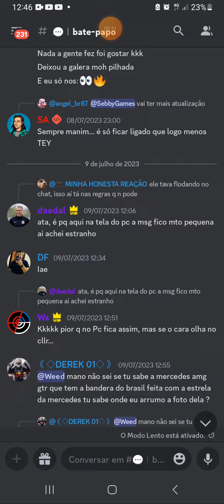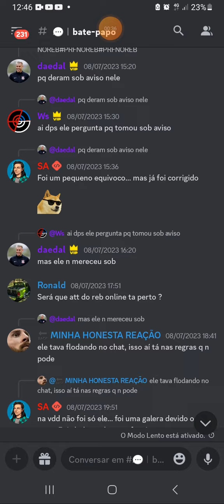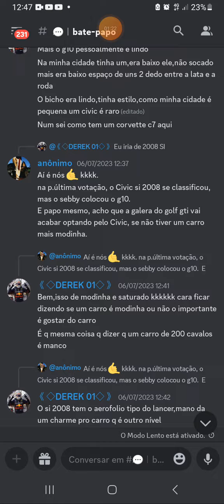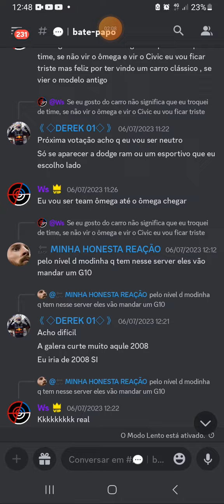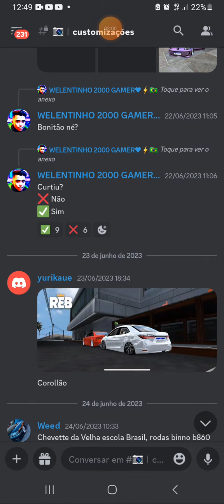ATUALIZAÇÃO DO CARROS REBAIXADOS ONLINE MAPA DA PRAIA